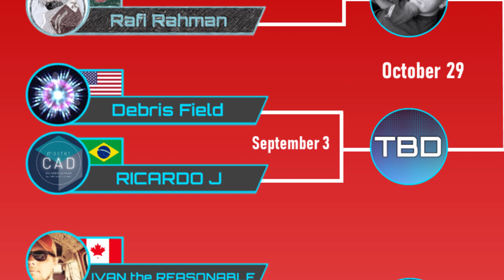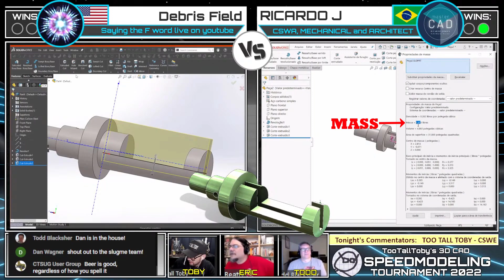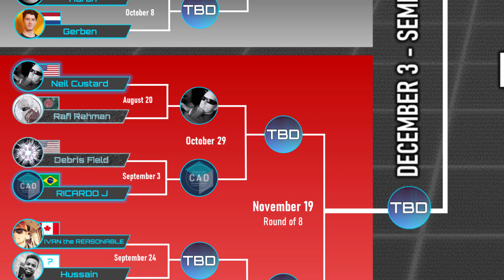CAD vs CAD battle with a PHOTO FINISH! - Red Bracket Recap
Thanks again to all the amazing runners on Saturday.  We saw some great match matchups, and got to see 2 of our runners advance to the round of 16.

We often see solidworks onshape fusion360 and many other CAD systems in these types of battles. Join us on saturdays to see more!

Love dogecoin?  So do we!!
TTT DOGE wallet address:  DKfGVFe1SbeZCff3i3zPS34Wq8PafVs1Zf

TTT SHIRTS - (link coming soon)